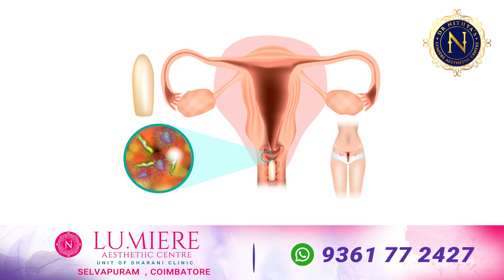ஆண்கள் பெண்களுக்கு கொடுக்க வேண்டிய நெருக்கமான ஆரோக்கியம் | Intimated Willness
ஆண்கள் பெண்களுக்கு கொடுக்க வேண்டிய  நெருக்கமான ஆரோக்கியம் | Intimated Willness | Dr Nithya Ranganathan  | Lumiere Aesthetiic Centre | Coimbatore

Dr.R.Nithya , M.B.B.S.,M.S (O&G)., is an experienced surgeon specialised in the field of Cosmetic Gynaecology.

Dharani Cosmetic and Diabetic centre is founded by Dr.Nithya has been providing a 360° Holistic range of Cosmetic Gynaecology procedures towards
enhancement of health care and wellness of women. In the field of Cosmetic Gynaecology, Lumiere Aesthetic centre provides specialized Laser therapy for Vaginal Tightening, Breast Tightening, Urinary Leakage problem. We provide comprehensive 360° PCOS Care in treating the PCOS associated problems like obesity, acne, skin pigmentation
 hairloss, diabetes, excess facial hair, heavy bleeding, irregular cycles, infertility, intimate health ( vaginal care and breast care treatments ),
issues through our customised treatment protocols maintaining high standards of safety, personalized care and patient privacy .
As a whole , we are targeting and treating the systemic condition through our Holistic approach.

Dr . Nithya Ranganathan

Lumiere aesthetiic centre,
149/1-B, LIC Colony ,
Perur Main Road ,
Near Dhana kalyanamandapam ,
Coimbatore